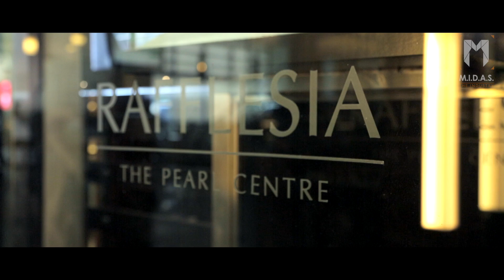RAFFLESIA's Deepavali Photo Shoot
Rafflesia Deepavali Photo Shoot by Pillay's HAIR Studio

Organizers - Pillay Asbalan and Jasmine Michaels

Venue - Parkroyal Hotel

Videographers - Tharaneetharan and Soma Kathan

Editor - Ramses Rao

Camera - 5D Mark iii and Black Magic Pocket